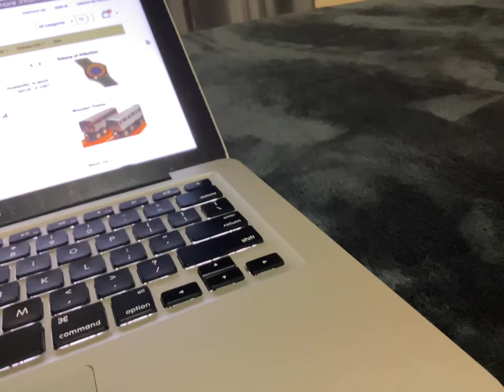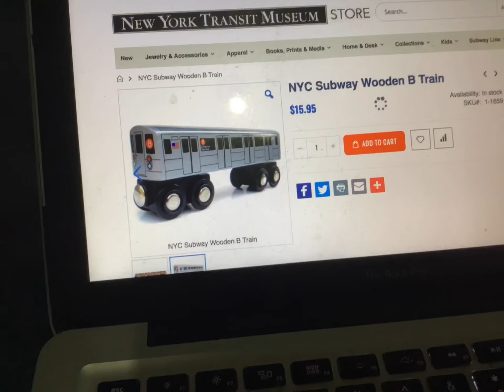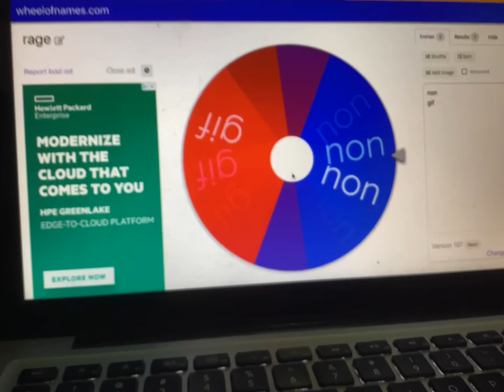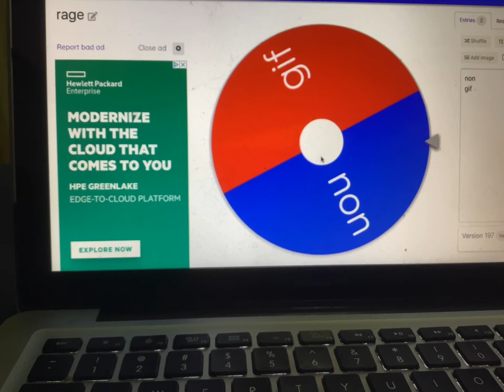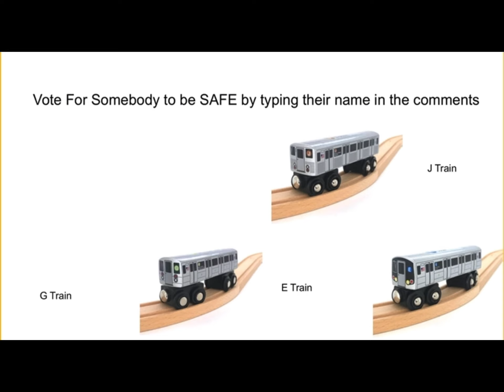CFSS 5: Betrayal…